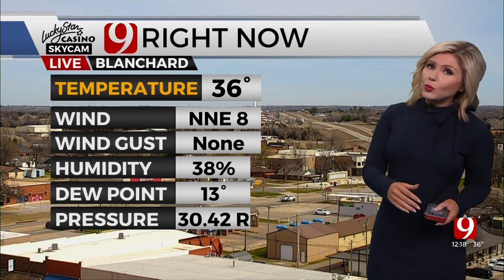Cassie Heiter's Wednesday Afternoon Forecast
News 9's Cassie Heiter has your Wednesday afternoon forecast.